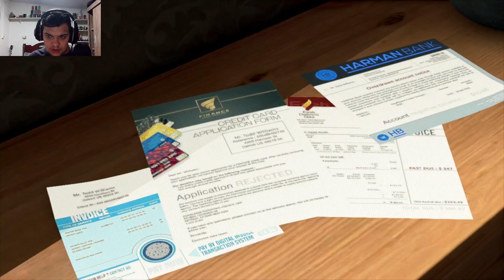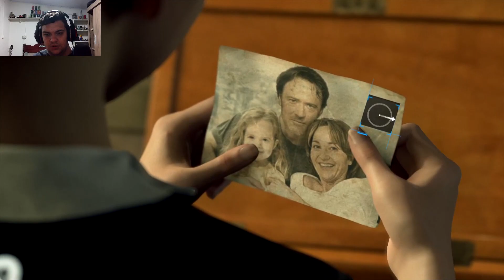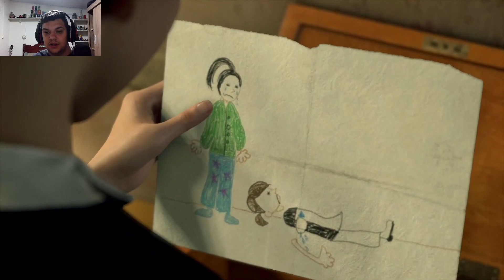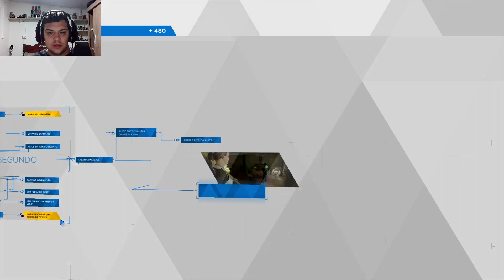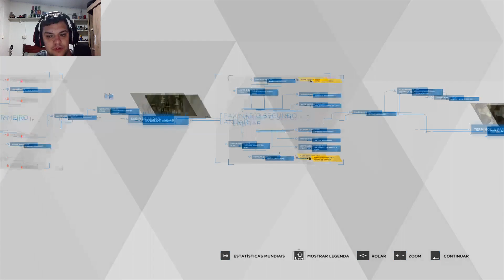Conflitos!! | Detroit Become Human # 2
Em um mundo onde androides servem os humanos, alguns criam consciência e tentam lutar por sua liberdade agora mais do que nunca é mostrado a realidade sobre a vida desses androides, confira neste vídeo a segunda Gameplay de Detroit Become Human

Abraços: Gameboy360xp

AMIGOS DO CANAL:
WELL GAMES
NANDO
MATHEUS
LUIZ
MICHEL(ROMA)
MICHEL RUDA
ADRIAN.
IGOR (OGRO)

MEU PC:
I39100F
GTX1050TI
SSD 250GB HYPERX
HD 1TR SEAGATE
GABINETE CONCORDIA VIKING
TECLADO MECANICO PHILIPS
MOUSE REDRAGON NOTHOSAUR GAMER
MONITOR SAMSUNG 24 POLAGADAS CURVO
MICROFONE VEDO BM800
HEADSET WARIOR RAMA